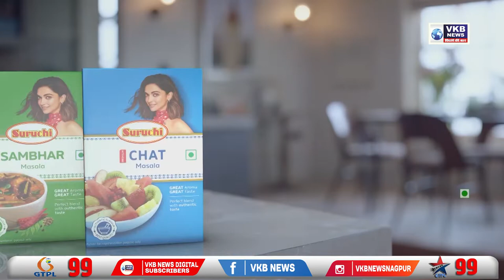जलापूर्ति योजना से ग्रामीणों की पानी की समस्या हुई खत्म